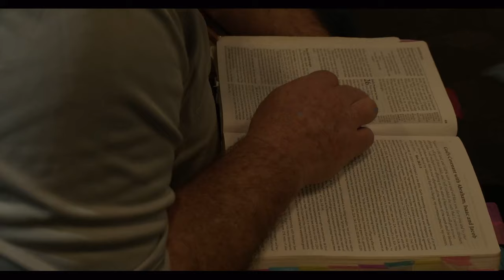The Year Of The Harvest: Night 1